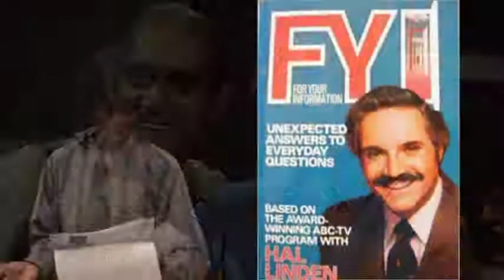Asaph Adonai Stories Hal Linden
Asaph Adonai Stories ep 17

Scott Ranf of Missoula's Community Media Resource has created a brand new segment show called Asaph Adonai Stories

The stories can be about an Actor, Movie, even a Cartoon.
We don't get into their personal lives, we only focus on contributions, awards, or accomplishments.

Hal Linden  Barney Miller

Editer, Scott Ranf
Maranatha